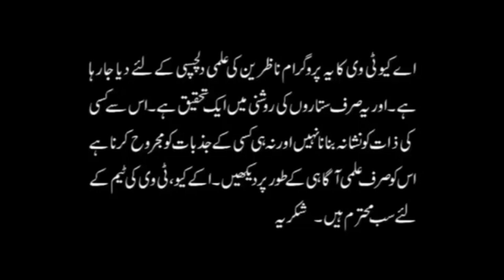Love & Astrology | Season 2 | The most viewed topic in the world is Love | AQ TV